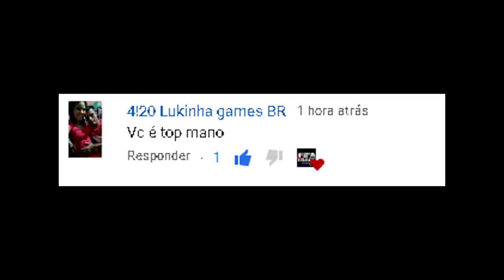DICA FÁCIL: Como Fazer TRADE e FICAR RICO no FIFA 22 - 1K - 100K | FIFA TRADE CHANNEL